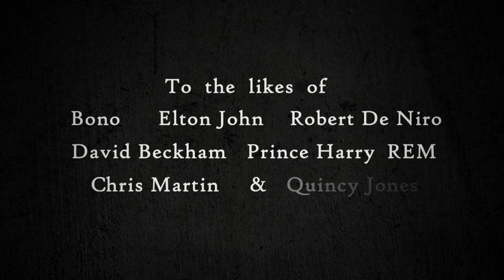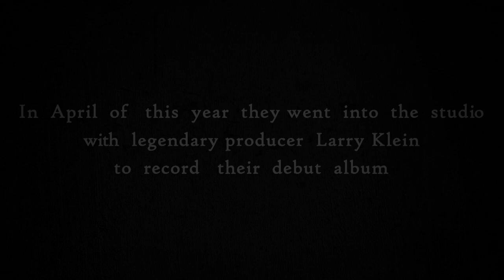Introducing The Gypsy Queens...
"This is busking, but not as we know it"
Sunday Times Culture, 2011

In the last 11 The Gypsy Queens have performed over 3000 gigs across the world without management, agent or set list, but their story begins over 15 years ago in Nice, France.

As individuals, the five members of the Gypsy Queens came to France in 1996, drawn by the rich and diverse busking scene that has given us artists from Edith Piaf to Madeleine Peyroux.

Performing along the restaurant terraces of Nice and playing to anyone and everyone they could in a town firmly rooted in the tradition of street musicians, they became ingrained in the same scene that Madeleine Peyroux and Melody Gardot were learning their trades in.

Consisting of an Italian singer, a British double-bassist, a Mexican drummer, an American saxophonist and a Norwegian guitarist -- the Gypsy Queens decided to form a band in 2001.

Whilst still busking on the streets wherever they go, they have performed for Bono and Elton, for Robert De Niro and Chris Martin, for David Beckham & Prince Harry, REM and Quincy Jones.

Deciding to build on their success they have enlisted the help of Larry Klein (Joni Mitchell, Herbie Hancock, Melody Gardot) on their debut album and together they are recording their debut album in Los Angeles, with features from Gerry Beckley (America), Graham Nash (Crosby, Stills and Nash), and their old counterpart Madeleine Peyroux.

"Our repertoire is so big we could start at 10 at night and go on, easily, until 4am. Give us a shot of Captain Morgan and we'll be ready to go all over again. We know that us making a record is a risk and that everything is about to change for us. Even songs we've performed 10000 times will change, but the music we play is eternal."

Tracklisting includes:
Marrakesh Express
Ventura Highway
California Dreaming
Country Roads
Aicha
L'Americano
Malaguena
Lasciatemi Cantare
Volare